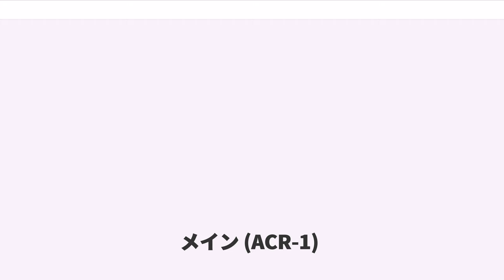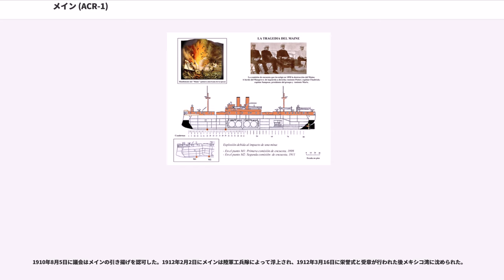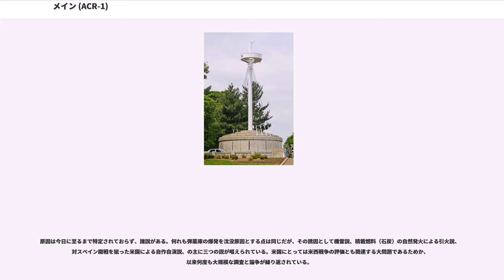メイン (ACR-1)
メイン (USS Maine, ACR-1) は、アメリカ海軍の戦艦。当初は装甲巡洋艦として分類された。本級はアメリカ海軍が自国の沿岸防衛のために建造した砲塔装甲艦である。本艦の特徴として沿岸航行が主体のモニター艦が主力のアメリカ海軍で初の外洋行動を行える主力艦として建造された。

本艦の基本構造は艦首水面下に衝角を持ち、平甲板型船体の前後甲板上にミリタリーマストを1本ずつ配置し、中央部に箱型の操舵艦橋と2本煙突を配置した。

主武装は本艦の船体中央部に2基の連装式主砲塔を斜めに配置しており、1基の主砲が艦首から艦尾まで片舷180度＋反対舷側の限定された範囲に発射できる。この配置は前方および後方には全主砲を向ける事ができるが、片舷方向には極めて限定された範囲しか向ける事ができなかった。

近代戦艦の基本形が完成するまでイギリス海軍の「コロッサス級」やイタリア海軍「カイオ・ドゥイリオ級」など各国の主力艦でかなり採用されたものの、後に艦隊が単縦陣を組むようになると、前後方向より舷側方向に対して全主砲を向けたほうが都合が良いと判明し、その後は用いられなくなった。

本艦の主機関は2基の主砲塔の弾薬庫に挟まれる形で船体中央部の主要防御区画（ボックス・シタデル）内部に配置されており、石炭専焼円筒缶を片舷4基ずつ並列に配置し計8基を備え、さらに3段膨張式レシプロ機関を左右1基ずつ、計2基を組み合わせた2軸推進である。最大出力は9,293馬力を発生・速力16.45ノットを発揮できた。石炭を896トン搭載できた。

主砲は「1895年型 Mark 2 25.4 cm（30口径）後装填砲」を採用した。その性能は231.3kgの砲弾を、最大仰角15度で18,290mまで届かせられ、8,230mで舷側装甲147mmを貫通できた。この砲を新設計の連装砲塔に収めた。俯仰能力は仰角15度・俯角3度である。旋回角度は舷側方向を0度として左右150度の旋回角度を持つ、主砲身の俯仰と砲弾の揚弾・装填は主に水圧で行われ、砲塔の旋回は蒸気機関を使用、補助に人力を必要とした。砲弾の装填形式は固定角装填で角度は仰角10度で固定されていた。発射速度は2 - 3分間に1発が発射できた。なお、本艦は小型の船体に連装砲塔を2基も搭載したために主砲を舷側に向けて旋回させると船体がその方向に傾くと言う悪癖があり、時として仰角が不足する運用上の問題があった。

副砲は当時の備砲としてやや時代遅れの感があるが、速射性を重視して「1885年型 Mark 2 6インチ：15.2 cm（30口径）砲」を採用し、これを単装砲架で6基を配置した。その他に対水雷艇用に「1880年型 Marks 1 5.7 cm（40口径）砲」を単装砲架で7基、「1886年型 Marks 1 3.7 cm機砲」を単装砲架で8基装備した。対艦攻撃用として35.6 cm水上魚雷発射管を単装で4基を装備した。

アメリカ合衆国下院は1886年8月3日にメインの建造を認可した。1888年10月17日にニューヨーク海軍工廠で起工し、1889年11月18日に海軍長官ベンジャミン・F・トレーシーの孫娘アリス・トレーシー・ウィルマーディングによって進水し、初代艦長アレント・S・クラウニンシールド大佐の指揮下1895年9月17日に就役した。

艦の主な活動は東海岸とカリブ海で費やされた。1898年1月にメインはキューバのハバナで起きた暴動に対してアメリカ合衆国の権益を保護するため派遣された。三週間後の2月15日、夜9:40にメインはハバナ湾において爆発を起こす。後の調査で5トンにも及ぶ砲の装薬が艦の前方を吹き飛ばし、残骸は湾の底に沈んだ。メインの乗員の多くは艦の前方で就寝もしくは休憩中で、260名が爆発と同時に死亡し、6名が負傷が原因で死亡した。ジーグビー艦長を始めとする士官居室は艦の後部に位置していたため難を逃れた。

メインにはボーイ、コックとして日本人が8名乗艦していた。

死亡者のうち鈴木甲子太郎はキーウェストに埋葬された。他の5名の埋葬地は不明。

メイン号爆発事件は、1898年4月に始まった米西戦争の原因となった。事件は当時スペインとの開戦を要求するアメリカ国内の強硬派によって開戦の口実に使用された。

1910年8月5日に議会はメインの引き揚げを認可した。1912年2月2日にメイン...